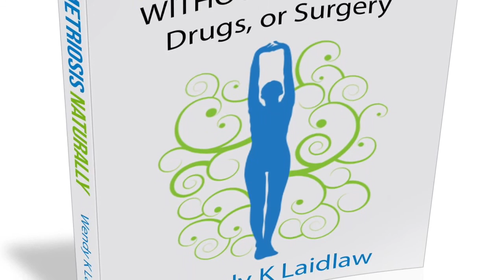Endometriosis - Healing Endometriosis Naturally- Heather with Wendy K Laidlaw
Endometriosis - Heal Endometriosis Naturally with Wendy K Laidlaw
Wendy K Laidlaw
HealEndometriosisNaturally.com
12 Week Practitioner Foundation Program